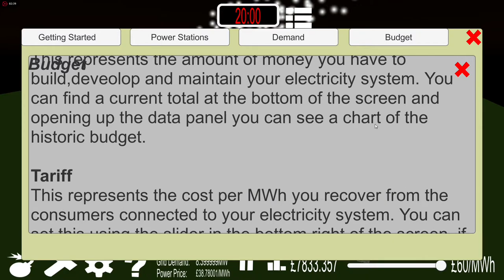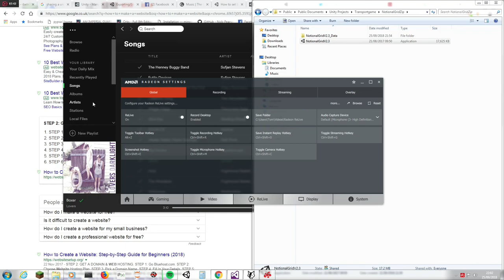Notional Grid - demonstration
A video demonstration of a hobby project I have been working on, Notional Grid a management simulator for running a public electricity network.

Build and maintain power stations, substations and transmission towers, set tariffs take out loans and try to meet your carbon objectives against a growing demand base.

This video has been made for my friends to demonstrate how the game works, to give more context to the help section.